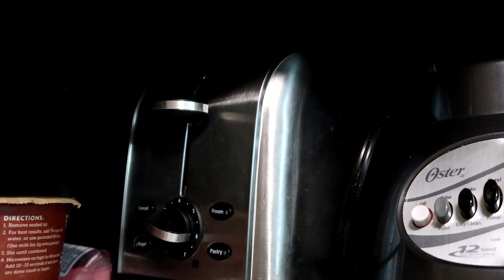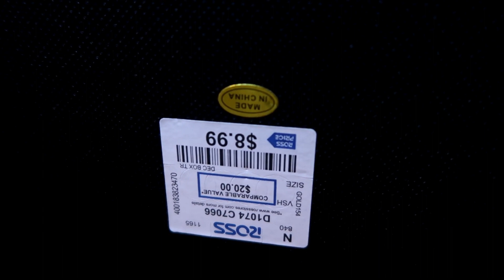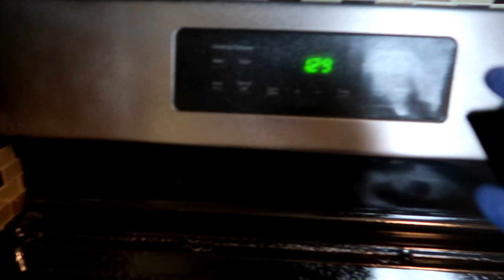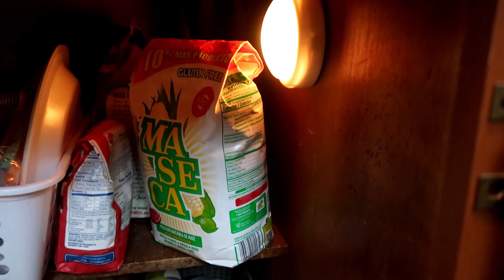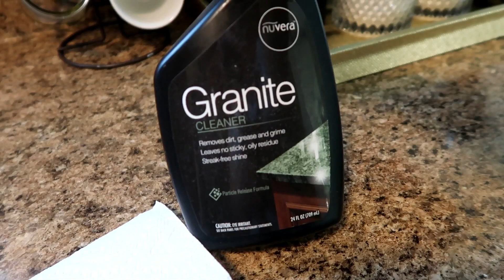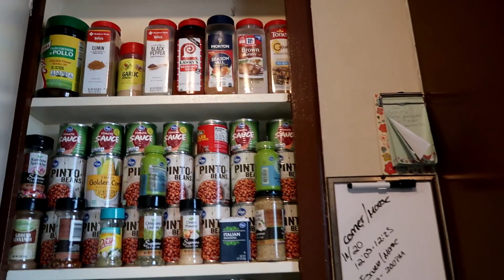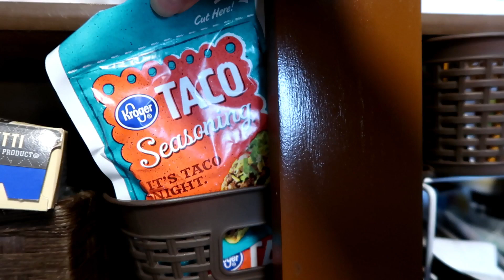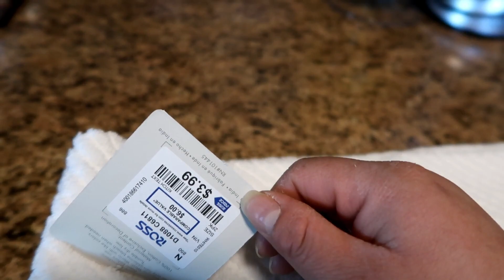Limpieza 🧹 profunda 😍en toda la casa #3 limpiando y organizando 😍mi pequeña 💁🏻‍♀️cocina